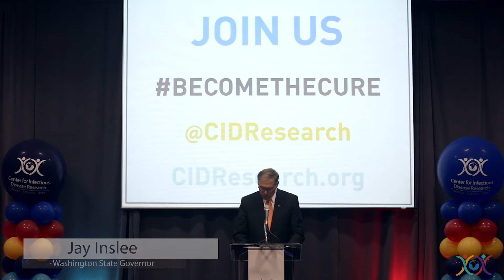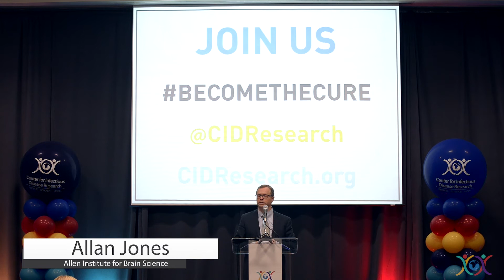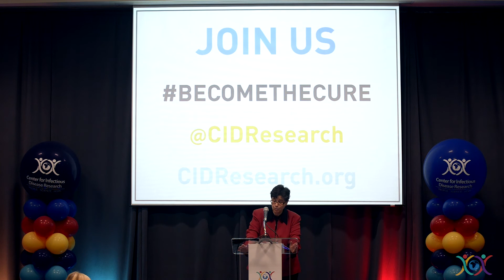Speech Highlights from the Rally for Global Health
The Center for Infectious Disease Research hosted the “Rally for Global Health” on April 30, 2015 to raise awareness for the Washington state global health and life-sciences industries and formally launch a petition urging congress to increase funding for the National Institutes of Health. The event featured speeches from Washington Gov. Inslee, King County Councilmember Joe McDermott, Ana Mari Cauce, interim president of the University of Washington; Lisa Cohen, executive director of Washington Global Health Alliance and Allan Jones, CEO of the Allen Institute for Brain Science.

To sign the petition urging Congress to increase funding for the NIH or to learn more about the Center,